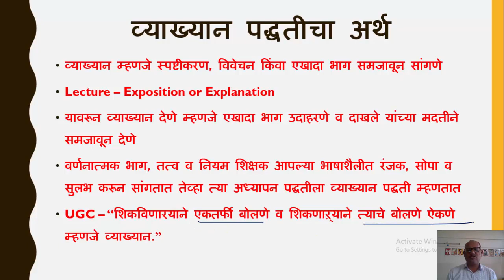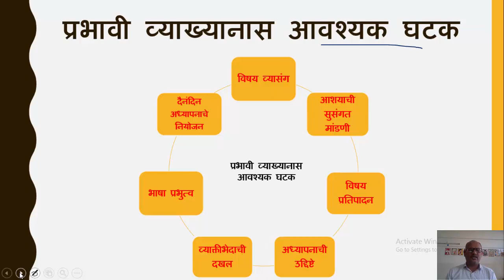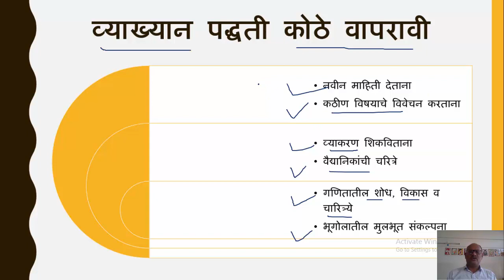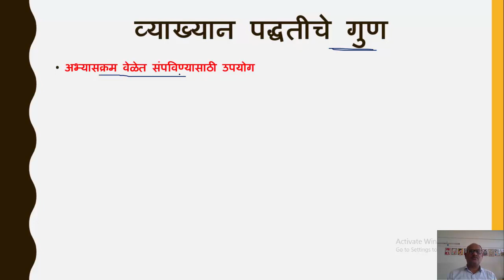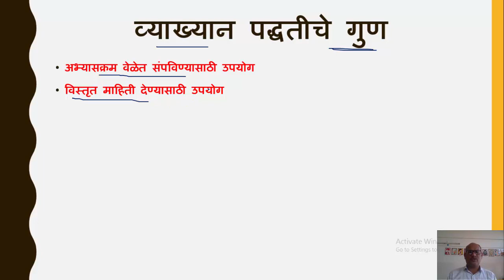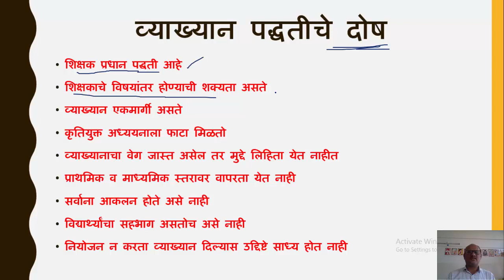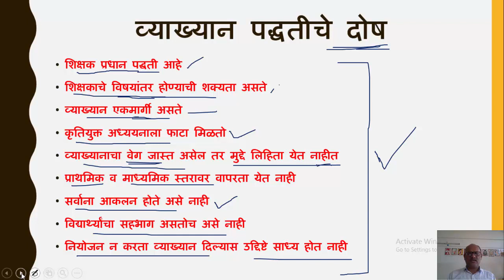व्याख्यान पद्धती २ - डॉ. आनंद शिंदे